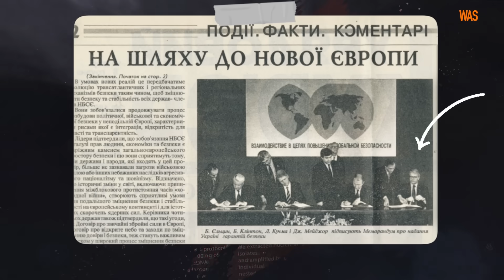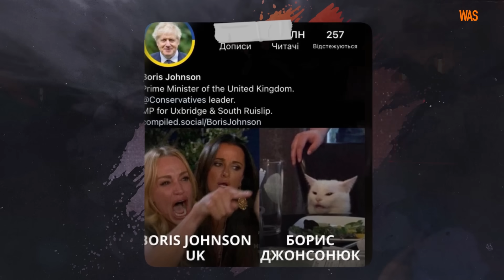Чому Британія так підтримує Україну? Відносини країн від Мономаха до Джонсона | WAS.Talks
У часи повномасштабної війни Велика Британія стала одним із найбільших друзів України. Прем’єр Сполученого Королівства Ріші Сунак - бажаний гість у Києві, а один з його попередників Борис Джонсон (або Джонсонюк) став для багатьох українців справжнім героєм. Взагалі історія стосунків Великої Британії та України сягає глибини віків - ще часів Київської Русі та середньовічної Англії. Про це ми поговорили у WAS.Talks з істориком Єгором Брайляном. Як британці розповідали світу правду про Голодомор? Як Кримська війна вплинула на появу залізниці в Україні? Яку роль у нашій історії грають Джон Юз (Джон Г'юз) та Гарет Джонс? Що радив Маргарет Тетчер українець Стефан Терлецький? Про це та інше - в новому випуску.
0:00 Інтро
0:25 Володимир Мономах та Гіта Уессекська
1:51 Кримська війна та перша залізниця
7:24 Промисловці та Юзівка
8:08 Голодомор, Ґарет Джонс та Роберт Конквест
16:19 Стефан Терлецький та Маргарет Тетчер
23:42 Британія проти ядерної зброї для України. Джон Мейджор
27:17 Революція Гідності, війна та Brexit
31:38 Справа Скрипаля, Джонсон та поворот у британській політиці

- Підтримай український контент та WAS
- Стань нашим патроном та підтримай WAS
(Apple Pay, GooglePay)